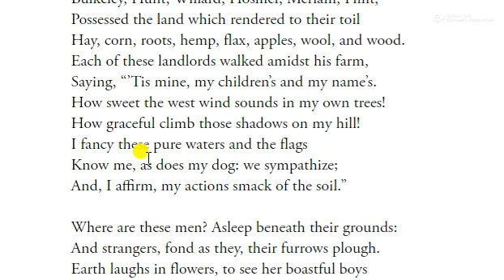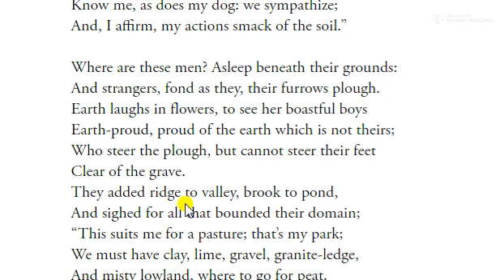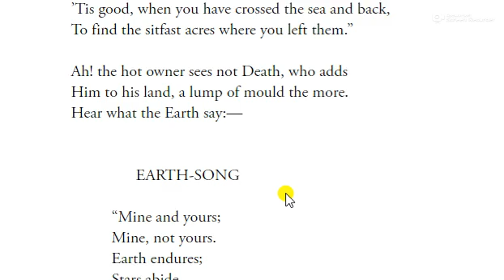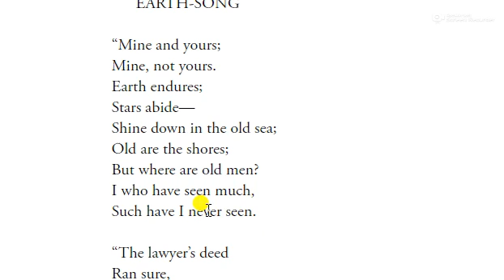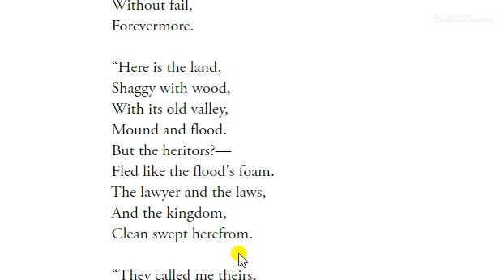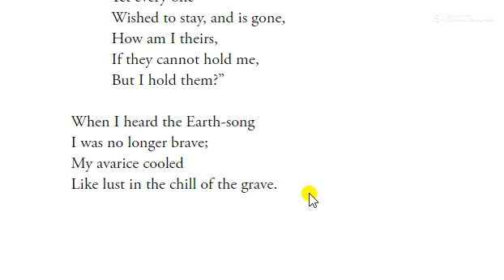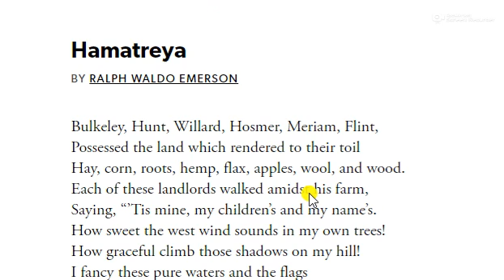Hamatreya by Ralph Waldo Emerson | Hamatreya summary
Hamatreya is very important poem by Ralph Waldo Emerson. Emerson was an American poet and thinker. He was very much influenced by Indian mythology. He studied Vedas and other ancient scriptures profoundly.

My Books here:
1. 'Waking Hindu'
2. Novel: (Why Modi Became Saint)
3. Indian English Literature: